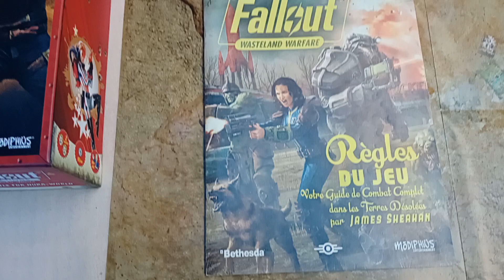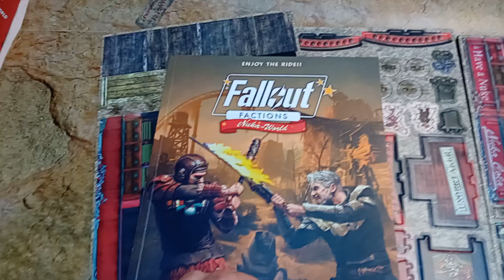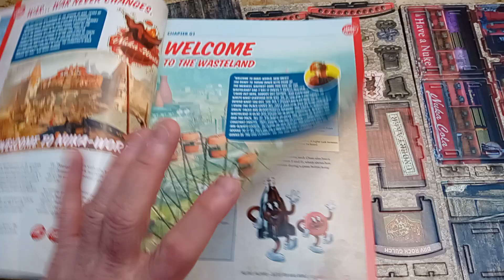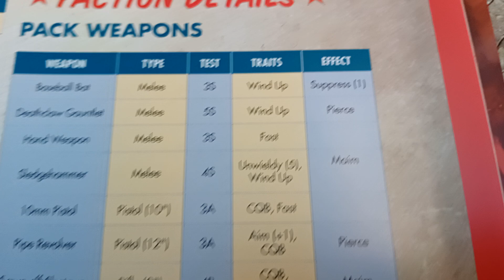2024 10 18 Fallout Faction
Présentation du nouveau jeu Fallout Faction avec sa boite de démarrage.
En Vo de Modiphius et en France par Légion Distribution